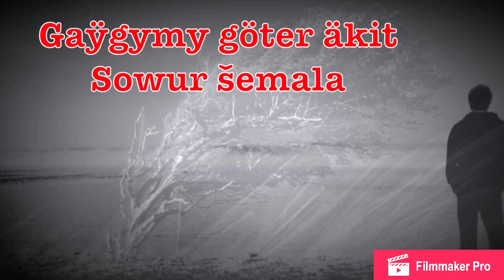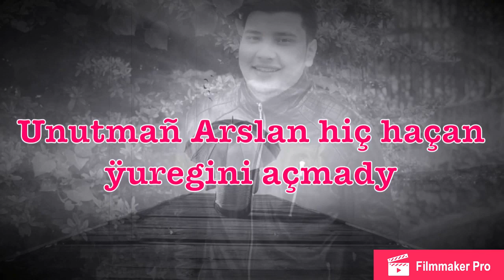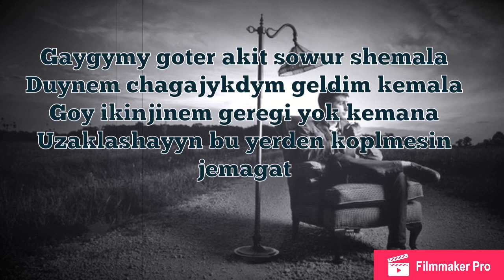XB Mawzer - 3 minut dinlesen.Tekst.Sozleri.Lyrics